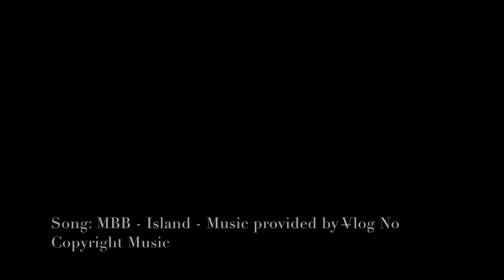My First Time in Maldives at Gili Lankanfushi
Gili Lankanfushi is a luxurious resort nestled in tropical gardens on a private island on North Male Atoll in the Maldives.